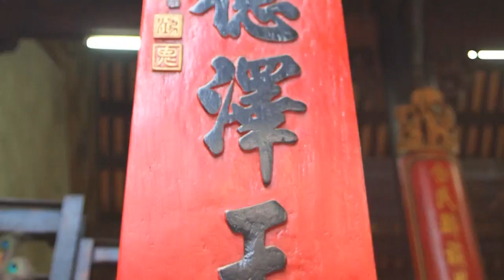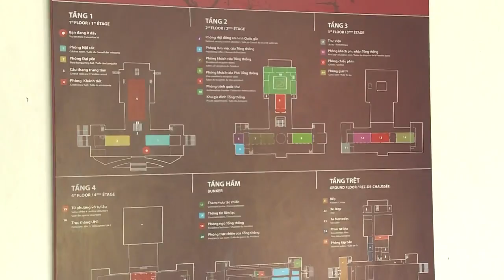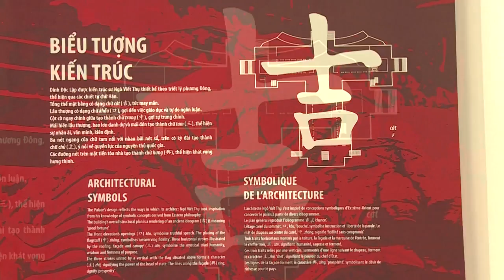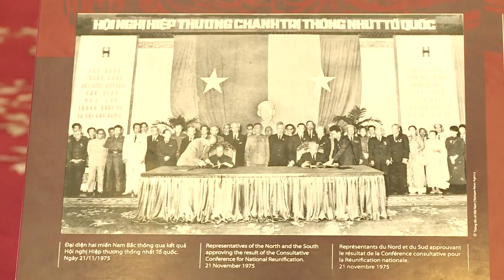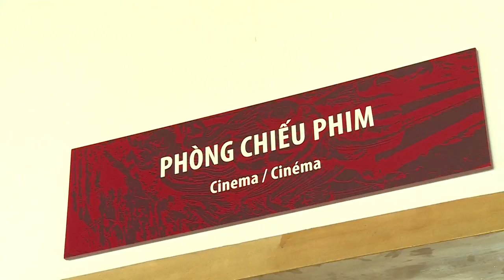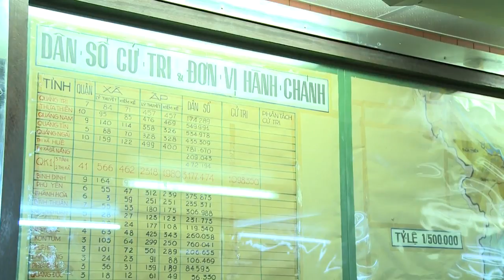DI SẢN VĂN HÓA | DINH ĐỘC LẬP | KTS HUỲNH XUÂN HẢI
Dinh Độc Lập là một công trình kiến trúc mang đậm giá trị lịch sử, chính trị và văn hóa Việt Nam. Có thể nói khi nhắc đến Việt Nam không thể không nhắc đến Dinh Độc Lập. Và để hiểu hơn về những điểm đặc sắc trong kiến trúc mà kts Ngô Viết Thụ ứng dụng và Dinh Độc Lập. Hãy xem ngay phóng sự của chương trình Di Sản Văn Hóa. Kts Huỳnh Xuân Hải được góp mặt trong phóng sự này để đưa ra các nhận định về công trình tuyệt vời này.

Kiến Thiết Việt không sở hữu bản quyền của video này.
THIẾT KẾ - THI CÔNG XÂY DỰNG NHÀ PHỐ, BIỆT THỰ, CĂN HỘ
- Địa chỉ: 587 Lạc Long Quân, P.10, Tân Bình, TP.HCM